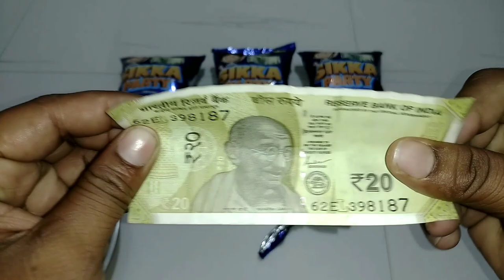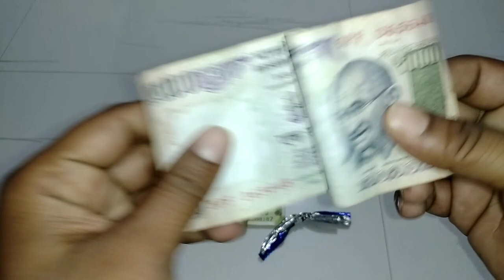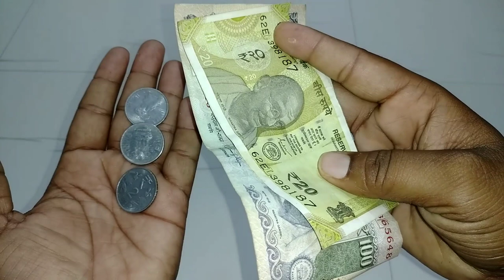OMG 126+ RUPEES!!!! GOT FOR THE FIRST TIME IN Sikka party 2 | Latest Collection of Free money Inside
New video:-

15 Surprise Eggs of Kinder joy,King joy,Ben 10,Motu patlu,Junior,princess,Lickable,Gems and more